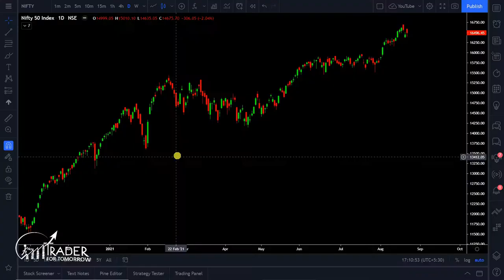How to Change Colour of Crosshair Cursor in TradingView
This video covers the process to change colour of Crosshair cursor in TradingView Charts.

If you are looking to change crosshair color in TradingView, this TradingView tutorial video is for you, where we have explained in detail how you can change crosshair colour in TradingView. In Tradingview, changing crosshair colour can be tricky for new TradingView users. This TradingView charts tutorial should help to make things easier.

This video also answers Frequently Asked Questions like -
1. How to change colour of Crosshair cursor in TradingView?
2. How to change Crosshair cursor colour in TradingView?